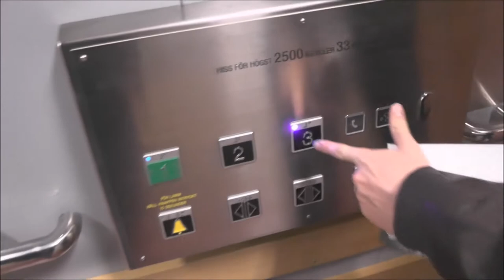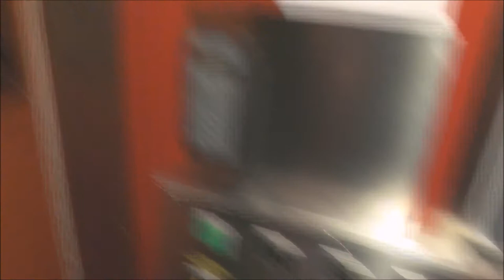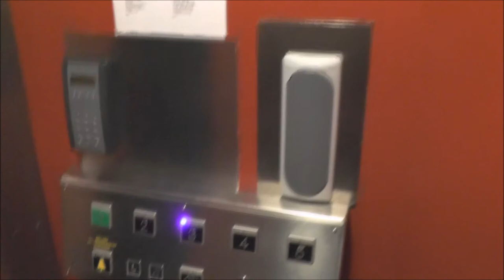2x ThyssenKrupp mods traction elevators @ Östasiatiska muséet